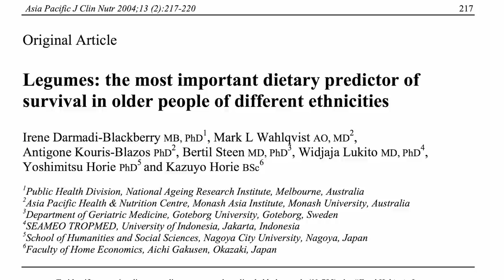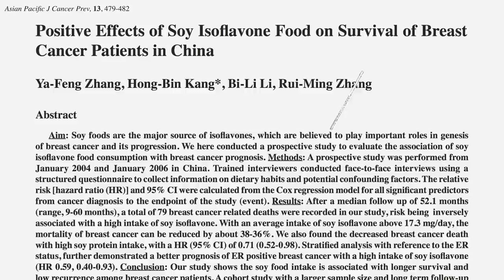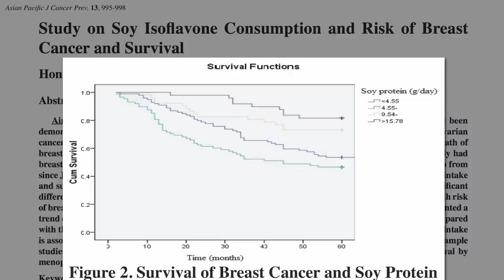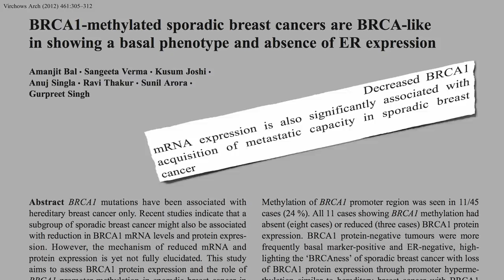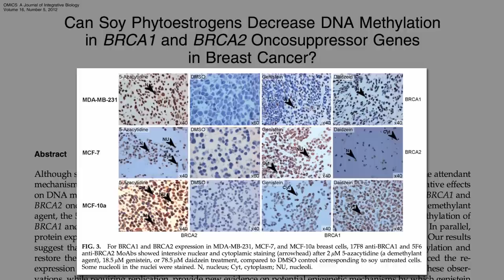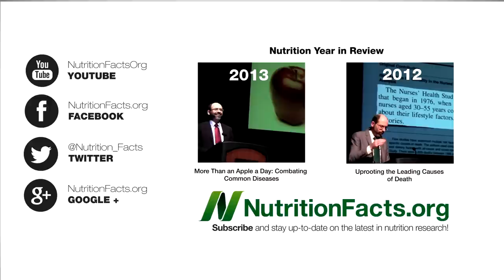BRCA Breast Cancer Genes and Soy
DESCRIPTION: One reason why soy consumption is associated with improved survival and lower recurrence rates in breast cancer patients may be because soy phytonutrients appear to improve the expression of tumor suppressing BRCA genes.

Legumes leading to a longer life? See my last video, Increased Lifespan From Beans

No matter what genes we inherit, changes in diet can affect DNA expression at a genetic level. For examples see:

I've previously covered the available science in Breast Cancer Survival and Soy Other effects detailed in

It may be possible to overdo it, though (How Much Soy Is Too Much?,

Have a question for Dr. Greger about this video? and he'll try to answer it!

Image Credit: The Big Lunch, IITA Image Library, and Gage Skidmore via flickr; and United States National Institutes of Health.